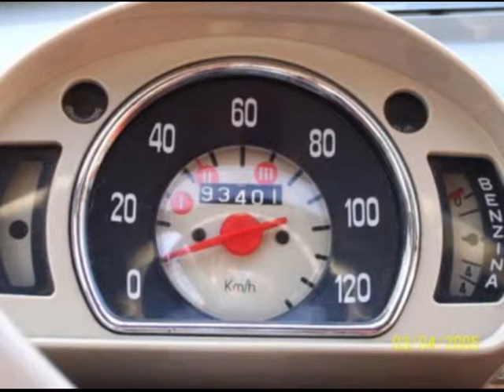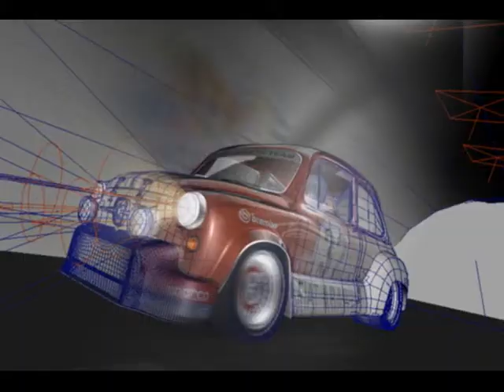Fiat 600 Story (Music by Deep Purple - Speed King)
La storia della mitica Fiat 600 attraverso immagini personali e dal mondo. Un omaggio alla vettura che motorizzò l'Italia del dopoguerra, che fu la prima nella mia famiglia e di cui sono stato fortunato possessore in un recente passato..